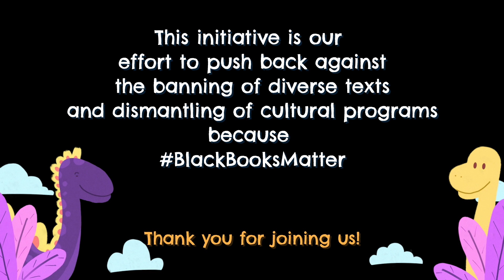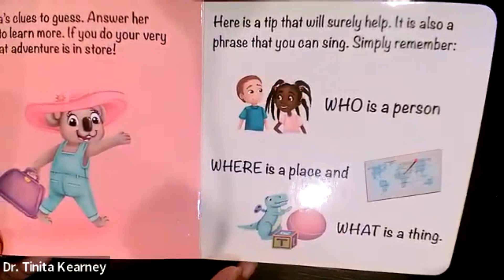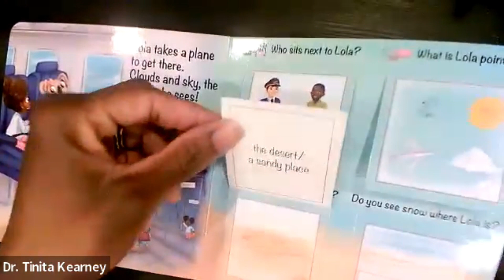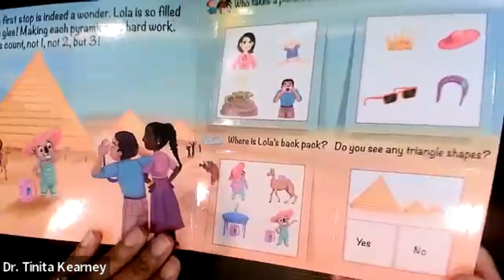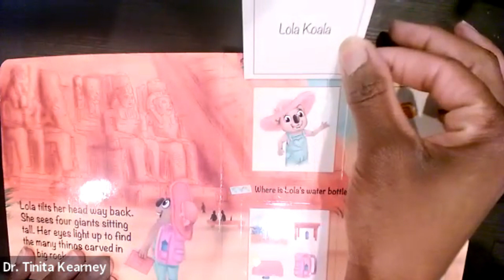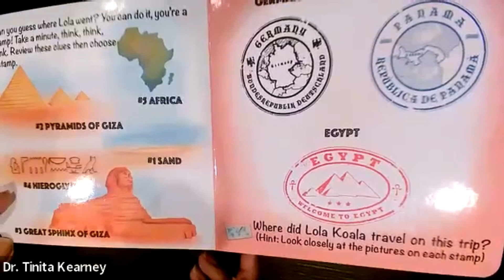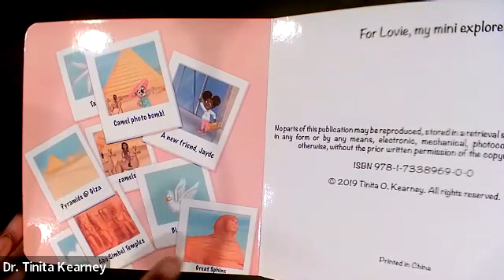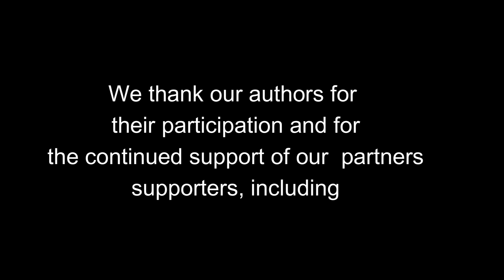ReadBlackBooks Read-Aloud: Lola Koala's Travel Adventures by Tinita Ortega Kearney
Dr. Tinita Ortega Kearney is a licensed pediatric speech-language pathologist specializing in autism spectrum disorder. Dr. Kearney serves as an Autism Speaks Volunteer Advocacy Ambassador for the state of Maryland and has recently entered the world of children’s books. She has authored an award-winning lift-the-flap board book series targeting specific speech/language skills in young children. Dr. Kearney seeks to empower families by providing a fun, interactive way for caregivers to teach fundamental speech/language skills using her lift-the-flap board books and companion products in her series, Lola Koala's Travel Adventures.

About Us:

The Hurston/Wright Foundation’s mission is to honor, discover and mentor Black writers. We do that by providing services, supports and opportunities that provide community and recognize accomplishments. Our community resources include in-person workshops and classes that have been our signature offering for almost 30 years. Workshops and courses are taught by award-winning authors and serve emerging and midcareer adult writers. More than a thousand Black writers have taken our classes since the first one in 1996, increasing diversity in the cultural community as they have gone on to create books and careers as professors, local cultural workers, and national thought leaders.